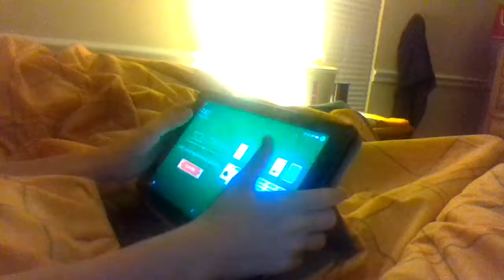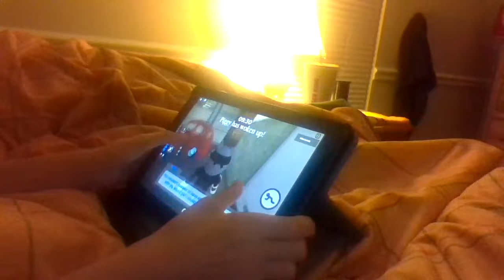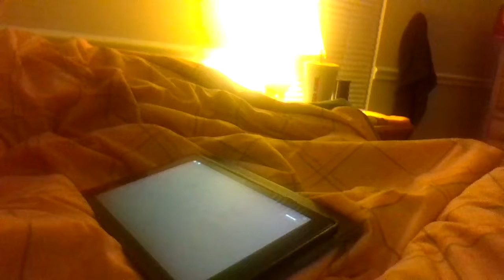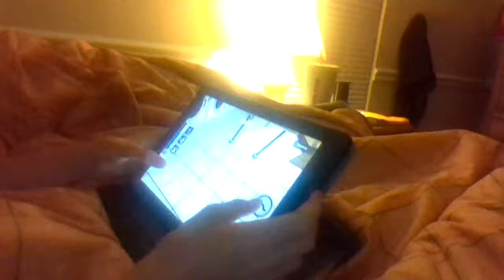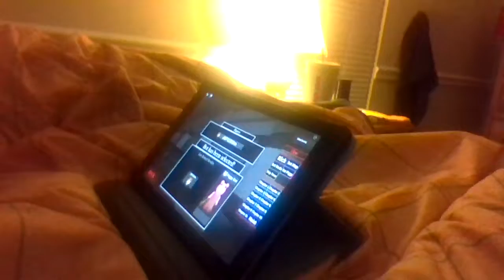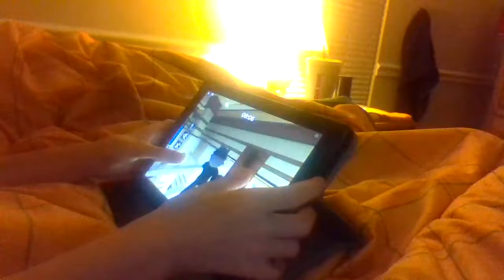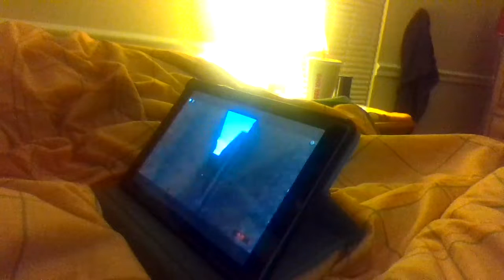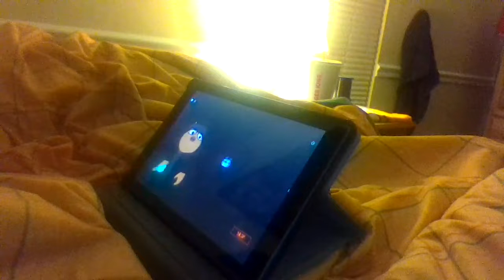Piggy Book 2: Heist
Sorry about the burr it was lagging and It took me back to the home screen so I burred it out and than it did not lag any more so sorry about that